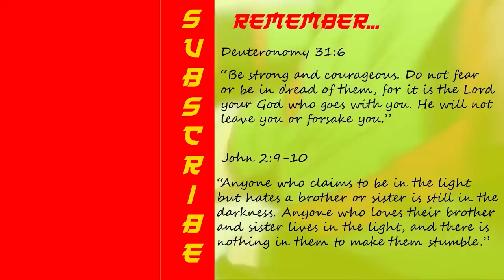I spent 100 days in Minecraft dragon ball z as a Namekian... This is what happened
In this Minecraft 100 days video I play Minecraft dragon ball z or as its more commonly known, Minecraft dragon block c as a Namekian. This is like the Minecraft dragon ball z 100 days I did a while ago but this time I play as a Namekian. I wanted to see what it was like to play Minecraft dragon block c as a Namekian and just how powerful I could be.

wellcome to Minecraft dragon ball z 100 days as a Namekian.

THANKS LADS
FOLLOW FOR MORE EPICNESS
OUTRO SONG
Verse One - Real Game
Remember to spread love, be respectful and most importantly stay hopeful